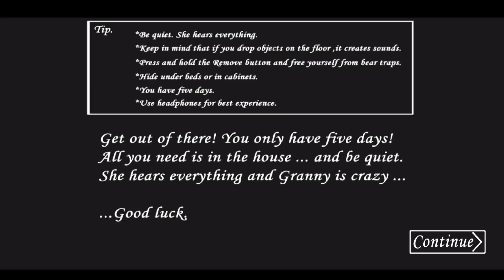GRANNY REVAMP [UNOFFICIAL] WITH GRANDPA SHOTGUN | FULL GAMEPLAY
Check Out "Granny Game"
Official Granny Game • In Google Play Store